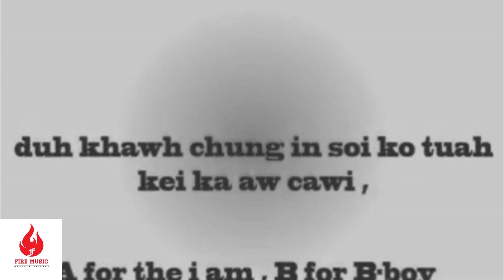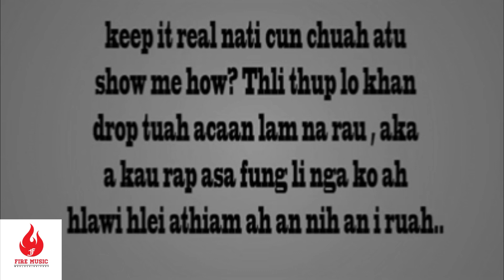Sangku | One Man Army | Fire Music (WCHH exclusive music lyrics)